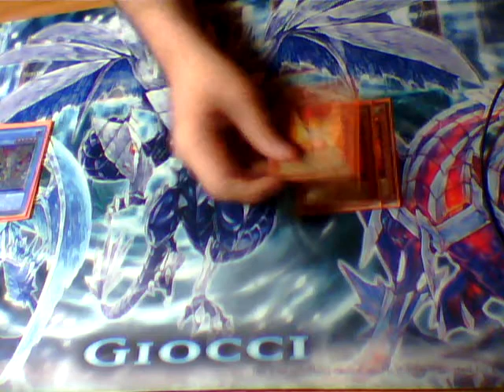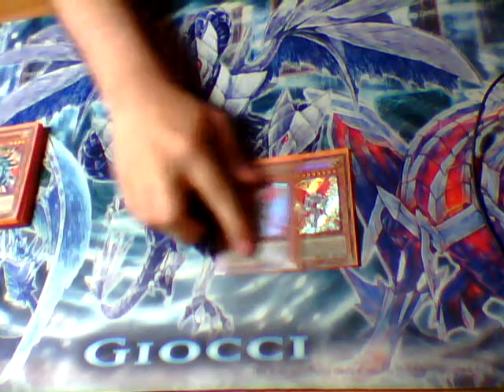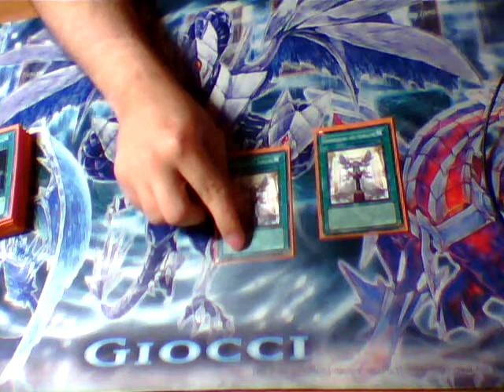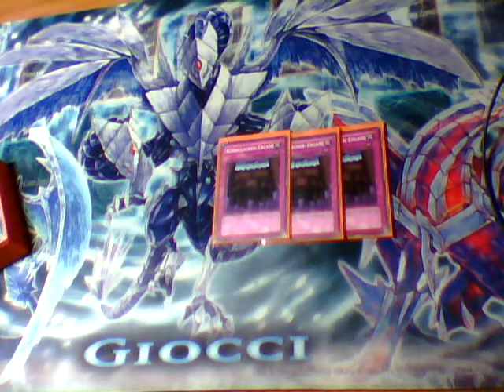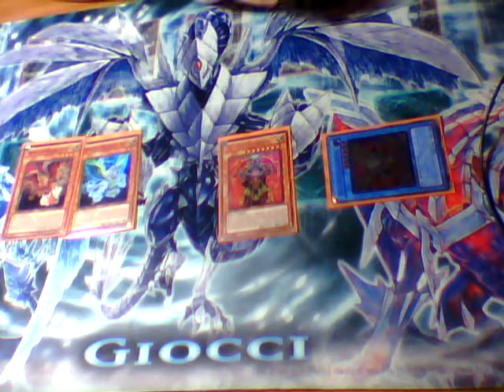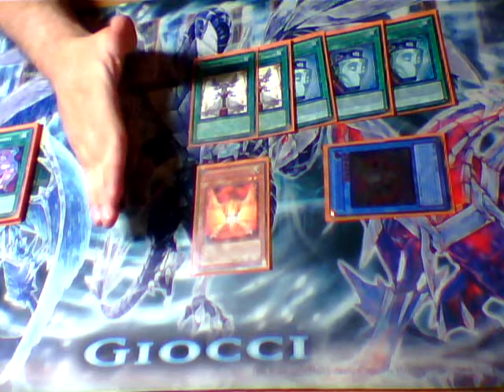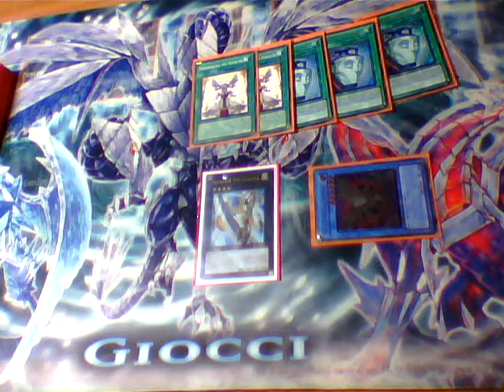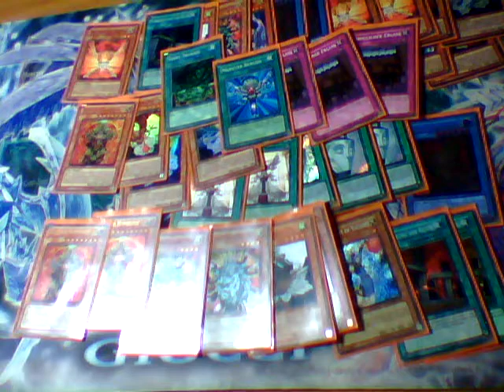Deckprofile: Ritual Angel ! Fee und Fee gesellt sich gern ;)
Hier mein Deckprofile zum Ritualangel, das die Agents mit dem Perfect Herald kombiniert !
Ich hoffe das Deck zeigt euch das Feen auf keinen Fall zu verachten sind und was sie so können, und ihr könnt euch ein wenig ein Bild von deren Stärke machen ^^